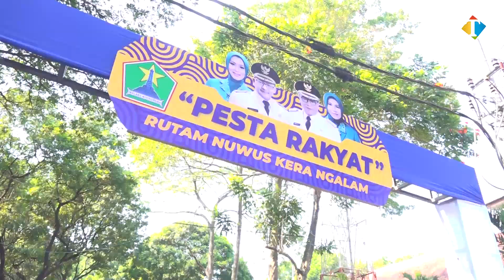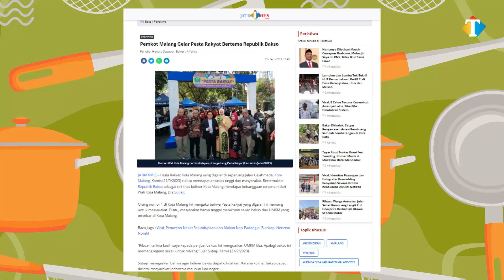Pesta Rakyat Kota Malang Bagikan 10.000 Porsi Bakso Gratis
Pesta Rakyat Makan Bakso Gratis buat kita warga Malang, Terima kasih Pak Wali Kota!

Pemerintah Kota (Pemkot) Malang menggelar Pesta Rakyat Rutam Nuwus Kera Ngalam Walikota dan Wakil walikota pamit, dengan menggratiskan 10.000 porsi bakso! Sontak, event yang digelar di Jalan Gajahmada, samping Gedung Balai Kota Malang, mulai Kamis (21/9/2023) tadi tumplek blek oleh masyarakat.